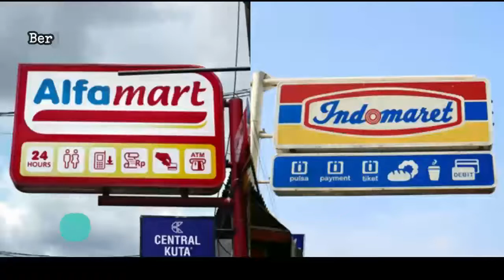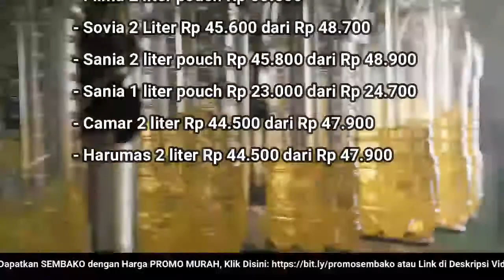🔴 UPDATE: Harga Minyak Goreng Hari Ini, Kamis 16 Juni 2022 di 41famart + 1nd0maret